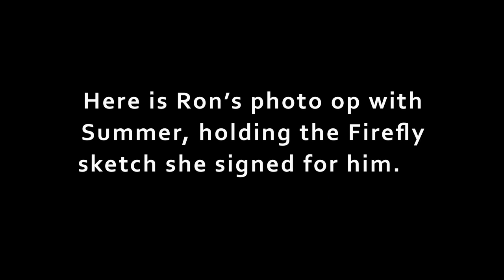Summer Glau Signs a Firefly Drawing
Illustrator Ron Leary Jr did a pencil drawing of Firefly's River Tam, Morena Baccarin and Jayne Cobb at Garden State Comic Fest 2018 and shared footage of Summer Glau signing his drawing at the convention.

Ron kindly share with us his experiences meeting Summer at Garden State Comic Fest 2018.
"The pencil drawing Summer is holding in the photo is the second of a three piece set in the works. I was planing on working this back into my schedule because it was a favorite show of mine. When Summer was added as a guest to the same show I was going to,  I knew I had get as much of this piece done and hit it out the park.

I wanted a scene reminiscent of serenity. With a scene that felt familiar yet new. It was game on. In this image I chose to leave her unarmed and yet posed to fight and be protective of her crew mates/family. While drawing her I payed close attention to original intent of her costume designs. The loose summer dress which looks gentle and the lace throw overs to add the entangled chaos within. And of course the long hanging hair. Yep River came out just as planned.

I worked on this all the way up until the moment arrived on Sunday when the show  management came and informed me Summer was in and now would be a good time to go see her. When I arrived I talked to the handler. Summer was with another fan. I explained what I'd like for her to sign. I had no problem paying another artist for their time and Summer's rates were perfect.  She already has a great array of photos to choose from if you don't already have something.

When she was ready we moved in to meet. She already knew my name (so she was already aware I was on my way over, still...I'm bad with names so I'm impressed). I didn't know how much time we'd get so I started with a little about how I first became aware of her on the Sarah Connor Chronicles (Terminator tv show) and how at first I was like "this is not Arnold".

After that with sincere laughs it was like talking with a close old friend that you reunited with. Talked about so much and forgot about my booth. I showed her the work and she was so happy. Her response was confirmation that I nailed it out of the park.

I hope to see Summer and meet her husband at another show, so we can catch up again."